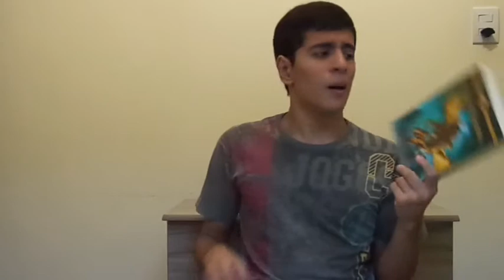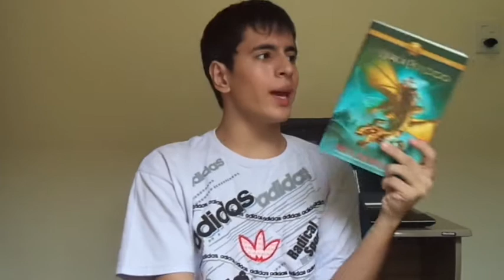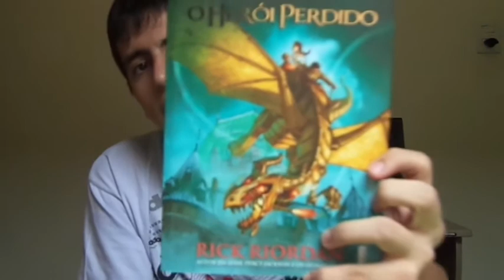O HERÓI PERDIDO | ENTÃO, EU LI...